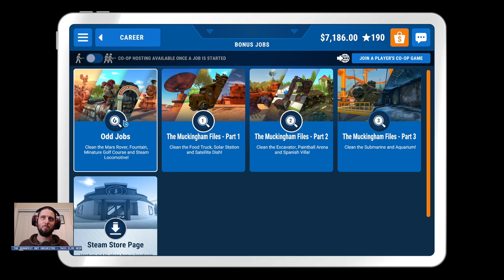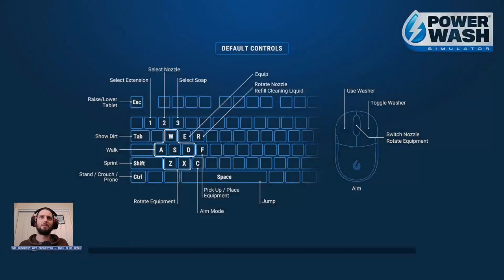Aquarium Shallows - Muckingham Files ep 07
Two years of powerwashing (since full release) and to celebrate we get a pair of aquatic themed jobs. Starting with an aquarium that has been inundated by flooding - possibly from a certain mysterious island being thrust from the sea floor?